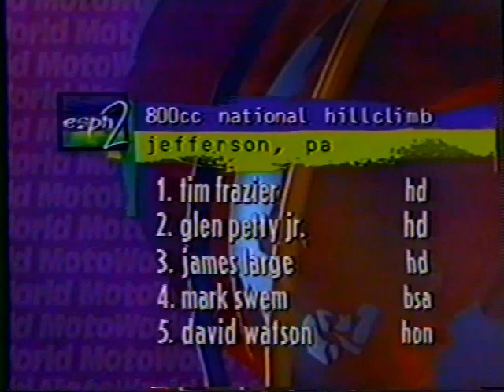1999 AMA Pro Hillclimb Motoworld York, PA White Rose Motorcycle Club Freemansburg, PA Bushkill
ESPN2 Motoworld Coverage from the 1999 AMA Pro Hillclimb in York, PA at the White Rose Motorcycle Club. Also from the Freemansburg, PA Bushkill Valley Motorcycle Club Pro Hillclimb.